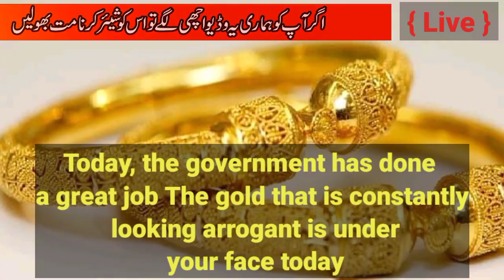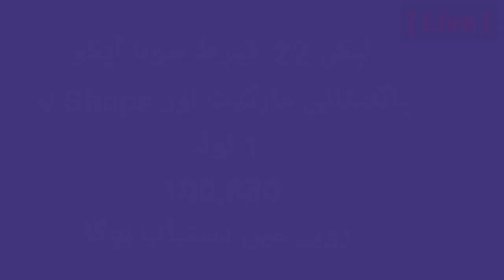Gold Rate Today In Pakistan | Gold Rate Today In Pakistan News | Gold Price Today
Cover Topic

Gold rate
Today gold rate
Gold price

                            ( NOTE )

                        ( ISCLAIMER )